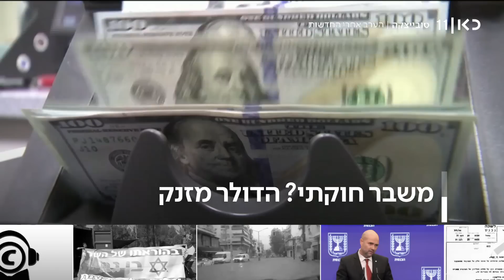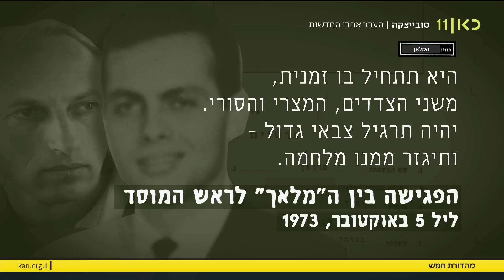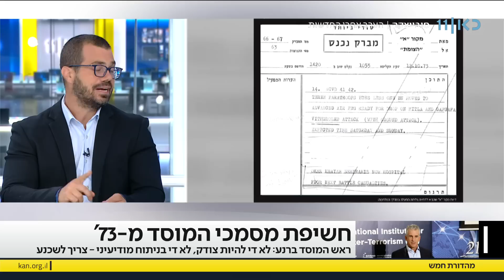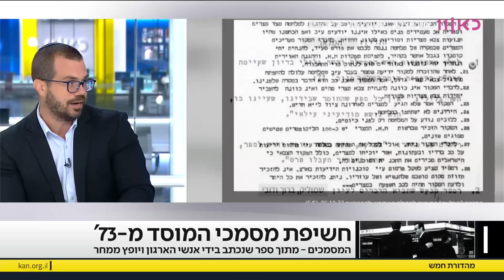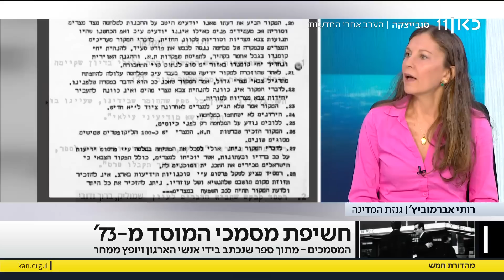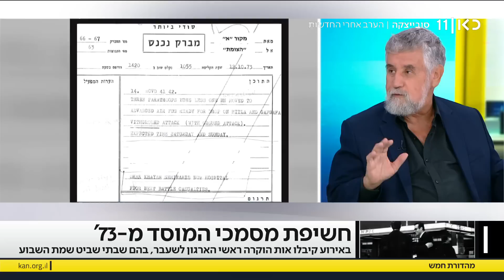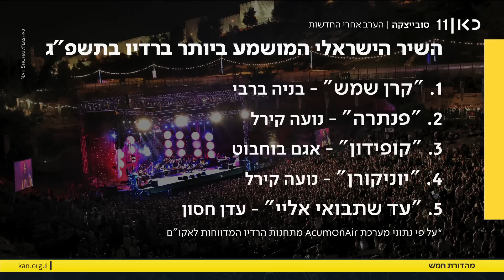מהדורת חמש | 07.09.23: צו איסור פרסום על מתפקת הסייבר במעייני הישועה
כאן חדשות | מהדורת החדשות הראשונה של היום. הכתבות, הדיווחים, הראיונות והסיפורים הכי חשובים